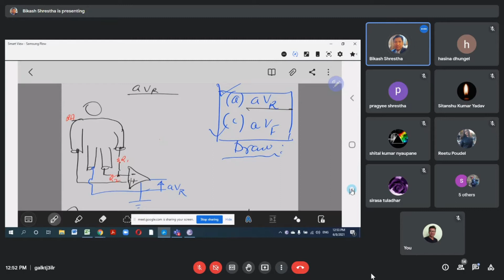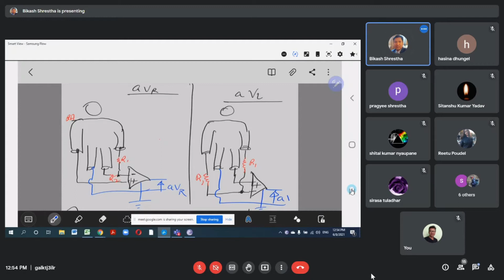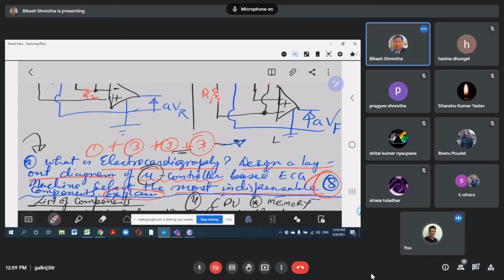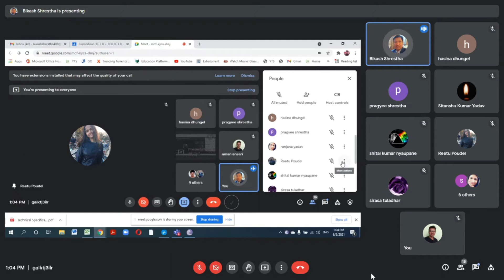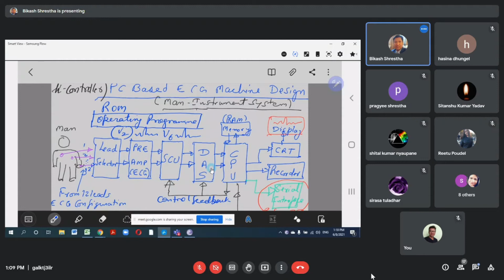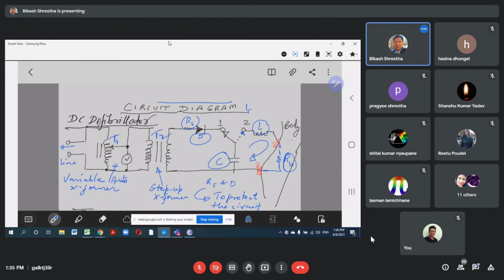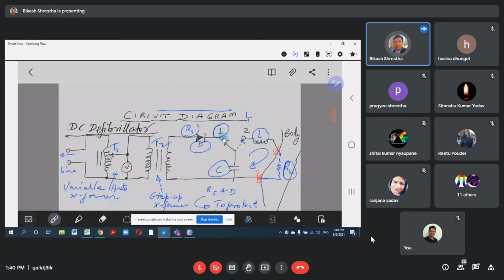Elective | Biomedical | Class 5 | BEX